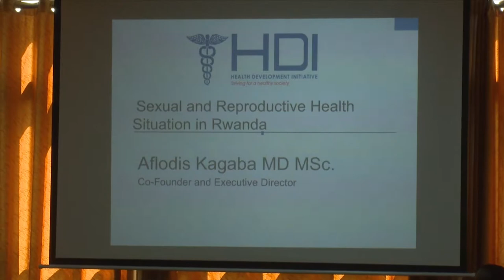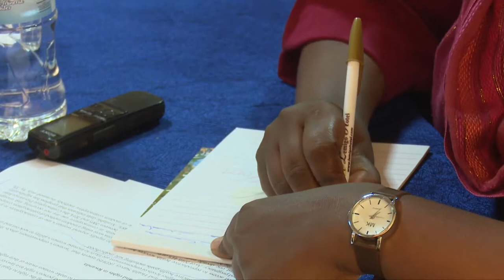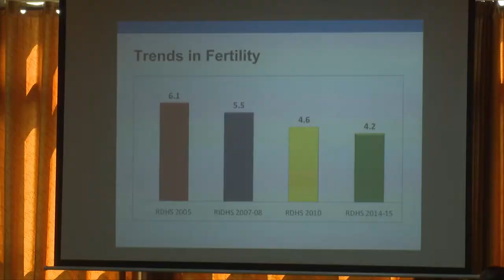Sexual Reproductive health Rwanda